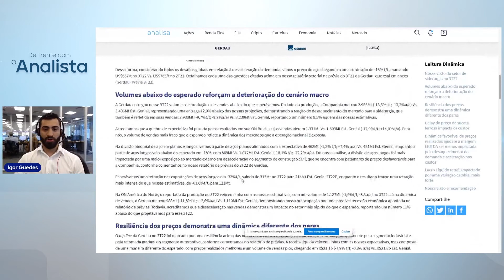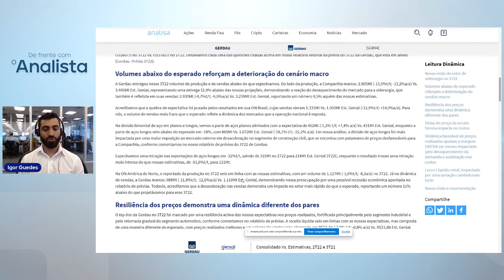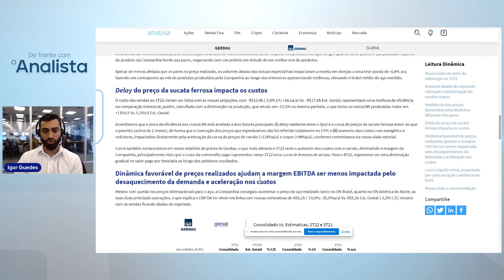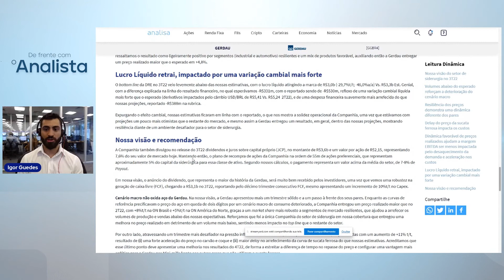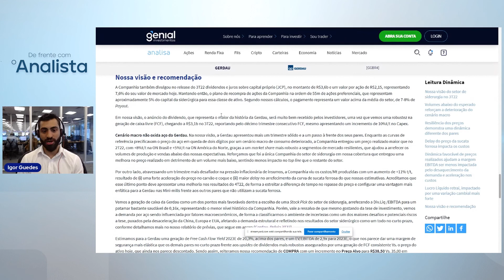(GGBR4) AÇÕES GERDAU | RESULTADO 3T22: Cenário macro não oxida aço das ações Gerdau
No vídeo de hoje, "Gerdau (GGBR4) | 3T22: Cenário macro não oxida aço das ações Gerdau", nossos analista comenta os resultados do 3T22 e realiza recomendações para as ações Gerdau. E aí, comprar, vender ou manter? Comenta com a gente o que achou e quais empresas gostaria de ver nos próximos vídeos.

Este é o canal da Genial, onde você encontra informações valiosas sobre o que mexe com os mercados e como isso afeta os seus investimentos. Aqui também tem análise de ações, análise política, indicadores econômicos, vídeos educativos e os assuntos mais buscados sobre negócios na internet.